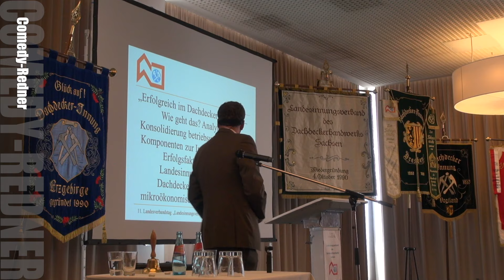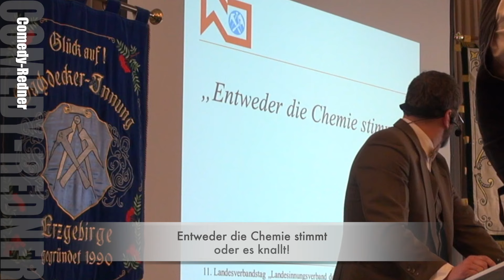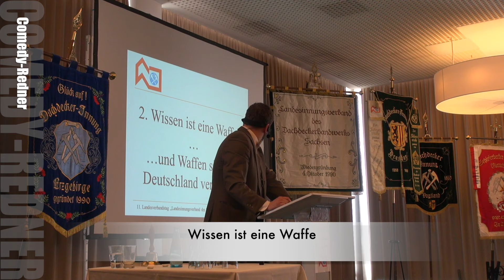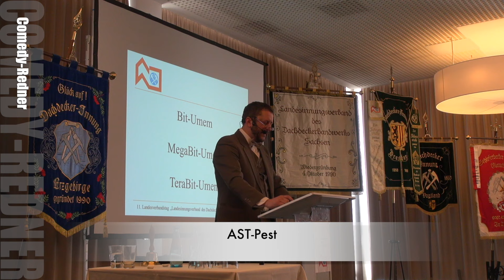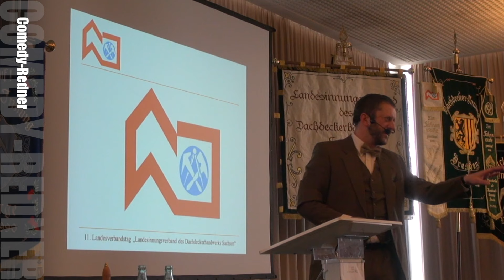Prof. Dr. Franz Hansen: Comedy Rede in Oberwiesenthal